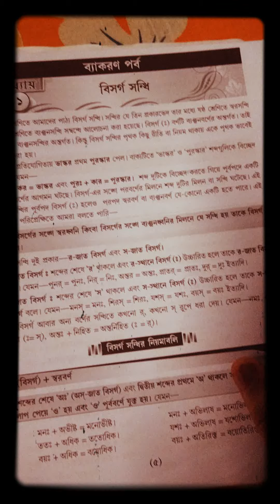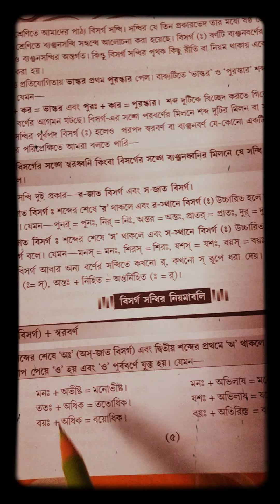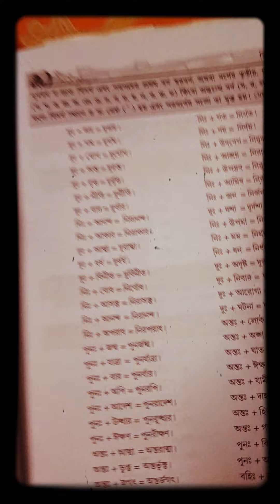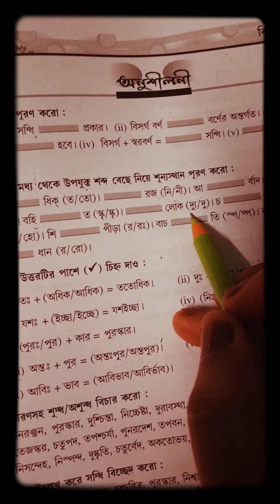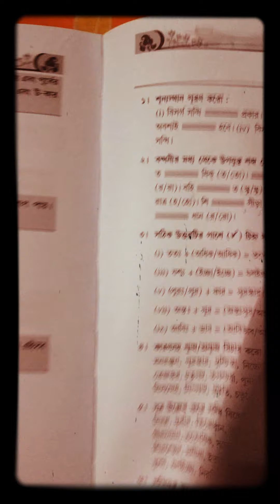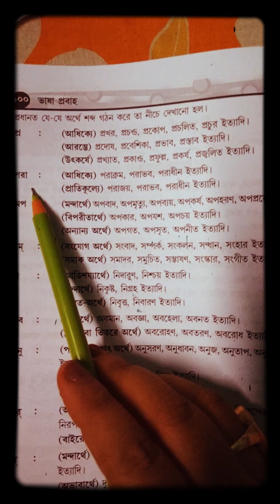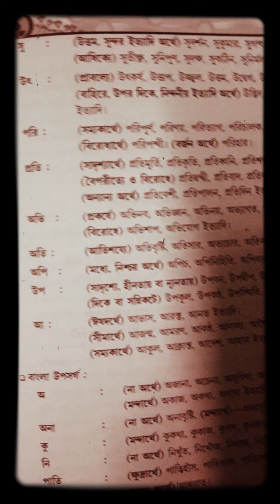Bisorgo sandhi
Grammar